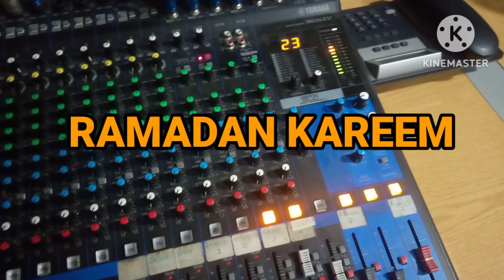MSENANGU FM PRESENTERS WISHING MUSLIMS RAMADHAN KAREEM❤️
Ramadan Kareem to all Muslims out there❤️